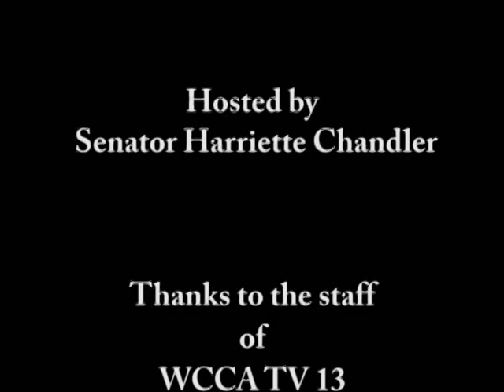Micha Shalev Interviewed with Senator Harriet Chandler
Visit Dodge Park Rest Home to learn more about the new state of the art facility The Oasis At Dodge Park .